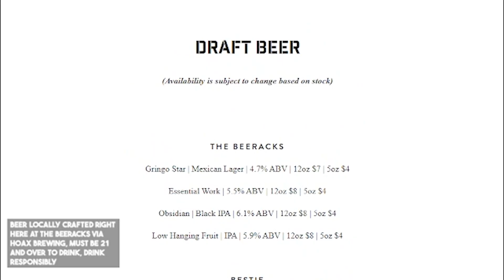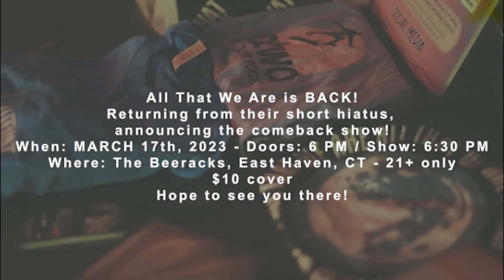03/17/23 The Comeback Show Promo 1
We are back! Come to our comeback show March 17th, 2023!
Details in the video! Hope to see ya there!